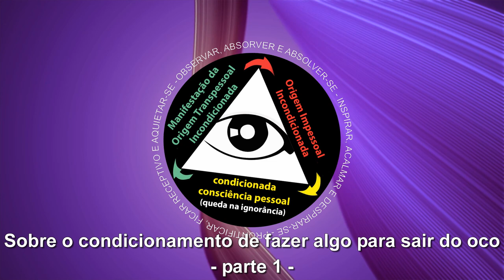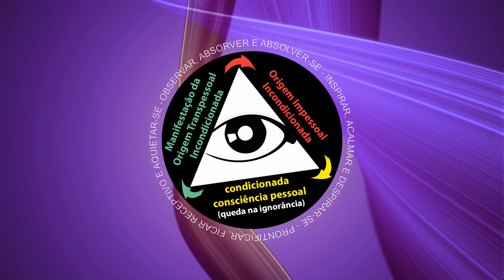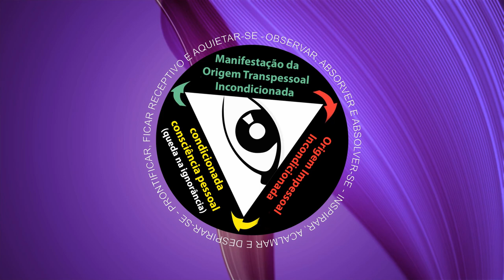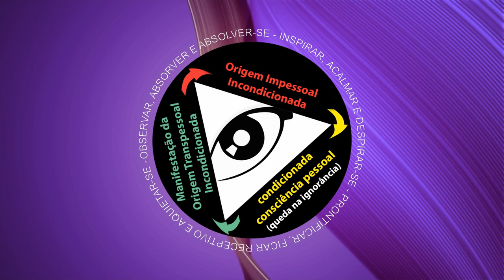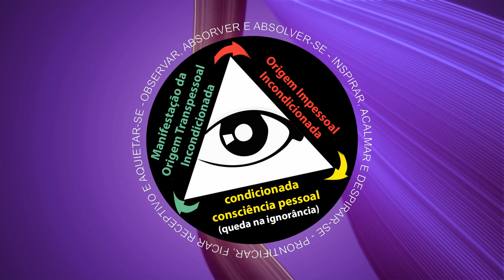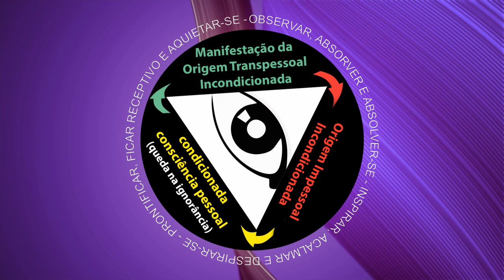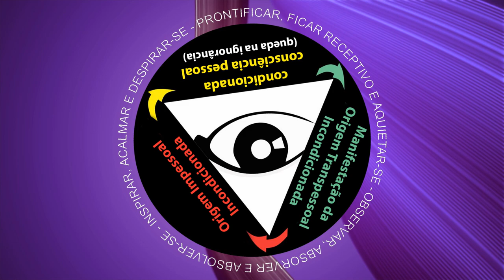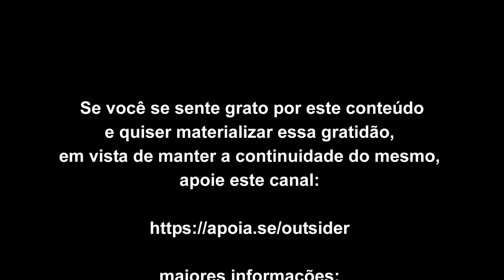Sobre o condicionamento de fazer algo para sair do oco - parte 1